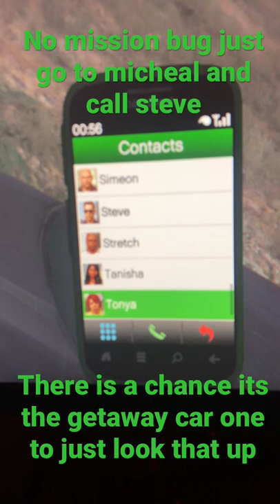No mission bug gta 5 story mode